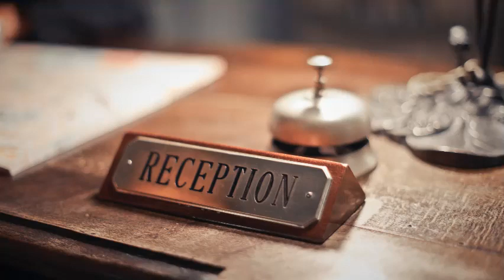1 Hour Hotel ASMR Ambience With Swedish Voices l Lobby Hotel Ambience for Sleep, Study & Relaxation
This is my new Channel, all about relaxation and meditation sounds. Hope you and enjoy and support. original background soundscape to help reduce stress and anxiety.